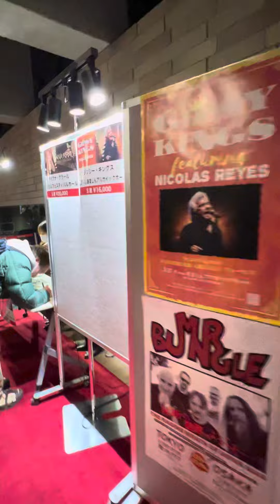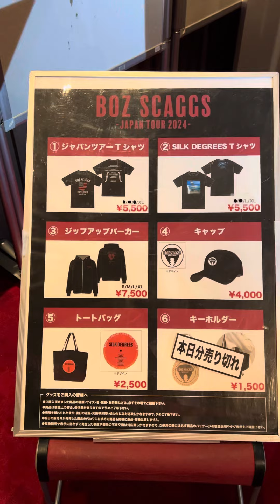Boz Scaggs 2024/02/28 フェスティバルホール 行きました！2時間11分、アンコール3回で、20曲も歌ってくれました！撮影禁止でした。動画は終演後のロビーです。